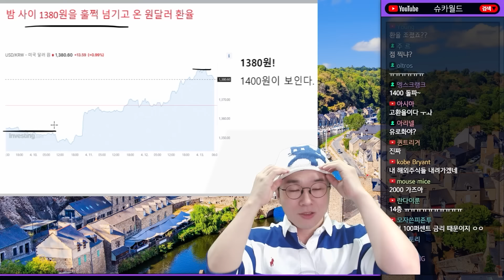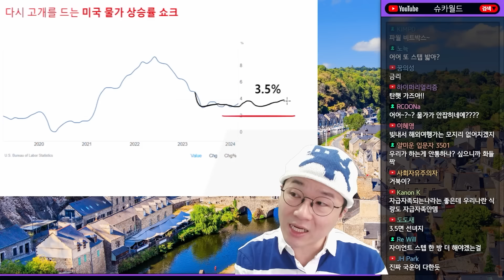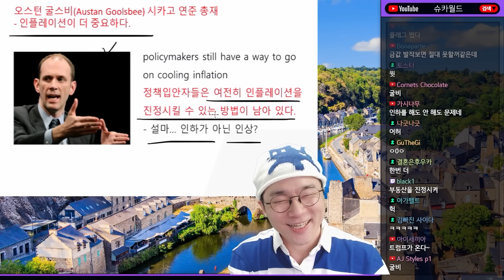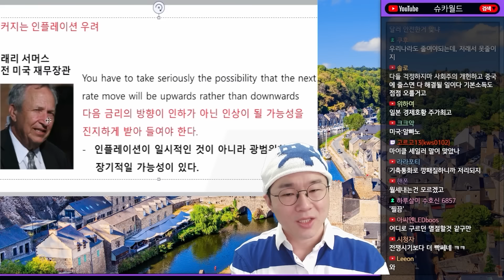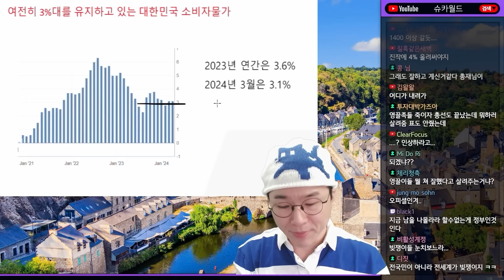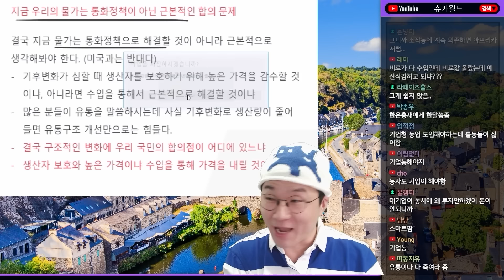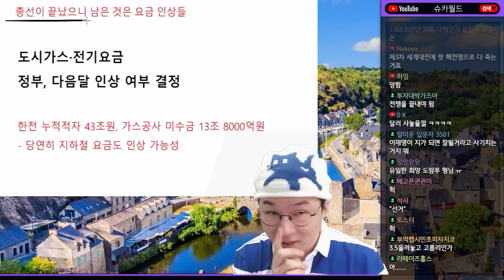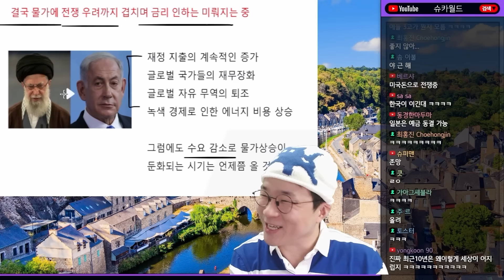물가 비상, 내 돈 살살 녹는다.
0:00 ~ 3:57 환율 1,400원 코앞
3:57 ~ 17:29 최근 가장 중요한 경제지표로 떠오른 것
17:29 ~ 23:50 한국은행의 우려
23:50 ~ 3고 시대에 돌입하는가